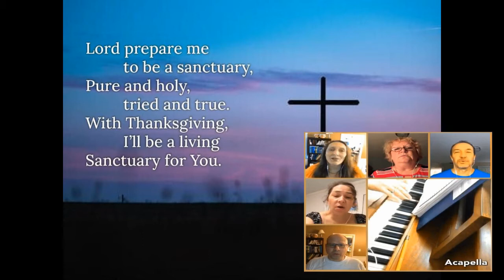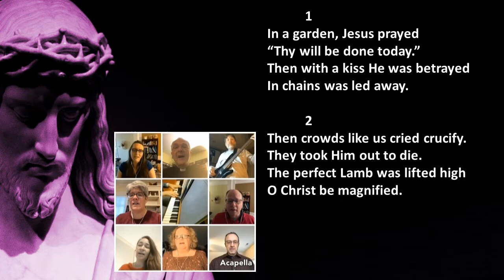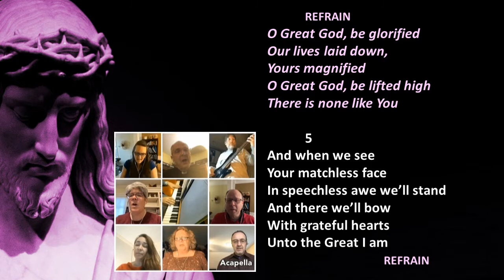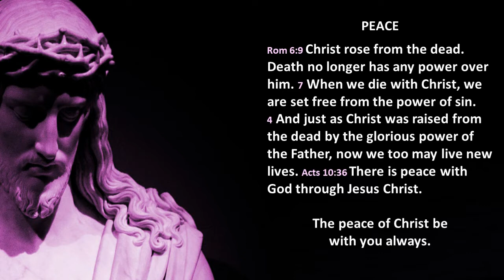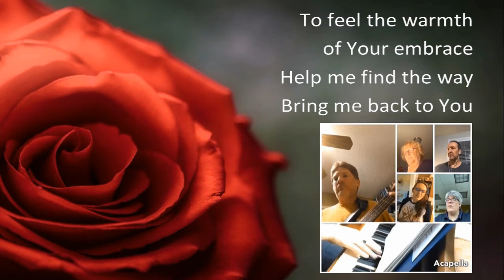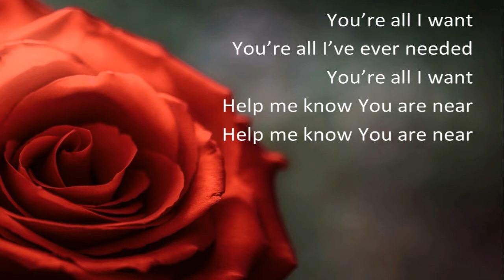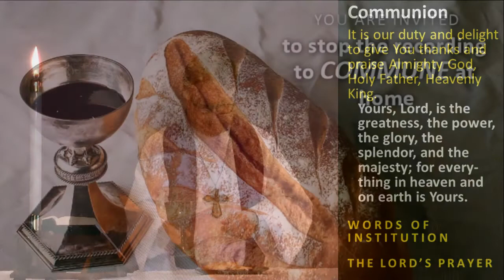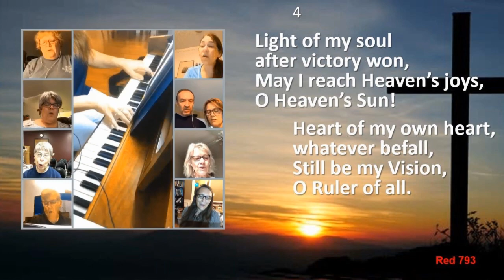Worship March 7 2021 - Spirit of Joy Lutheran Church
Join us for worship today! Pastor Conda Lashley draws us back into the Book of James. We'll hear a little more about the tongue and sin, but ultimately James will focus us on grace. Learn how we can maintain the balance of law and grace in our lives today.